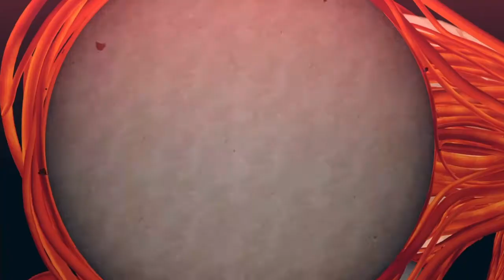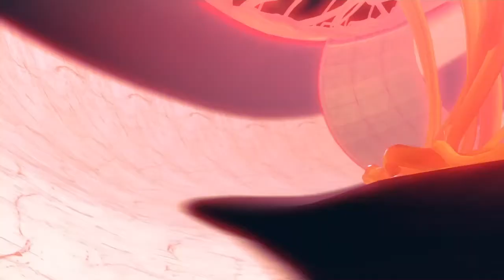Fighting The Dark & Light?!?! (Gravity Rush 2) (Raven's Choice) Pt.3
Back with Raven and some more crazy gravity changing craziness! After helping Zaza get back to the Ark & Returning back to Hekesville , We find out time has stopped? So now we must figure out what's really going one and stop the craziness!

u/thehomierjay